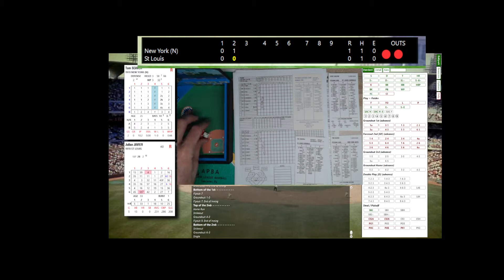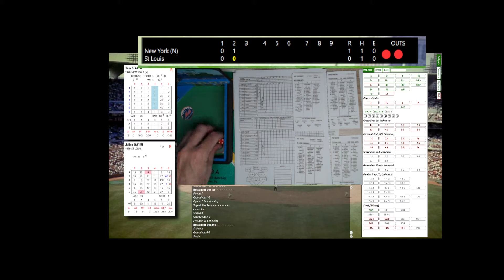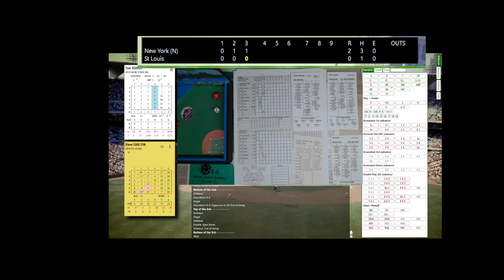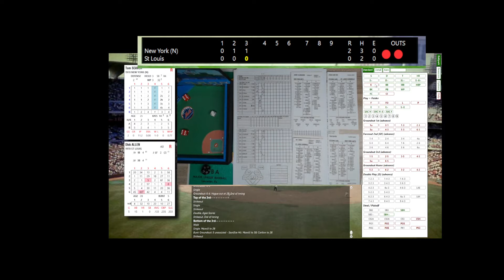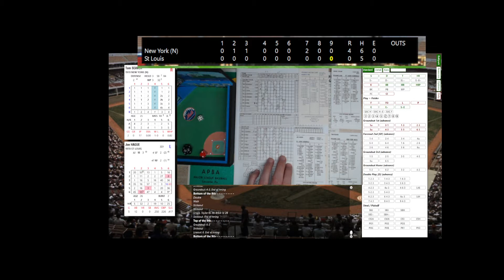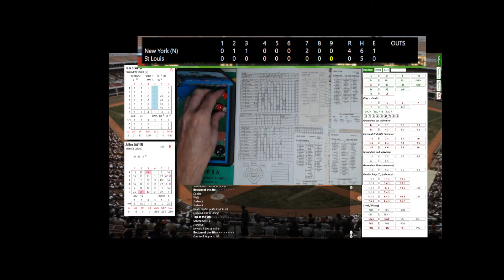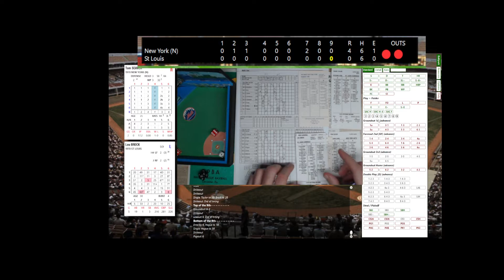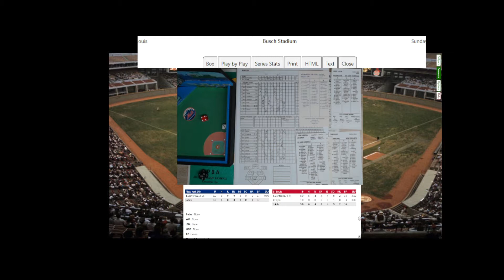1970 Strat-O-Matic Seaver @ Carlton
Not available in stores!  Strat 1970 classics